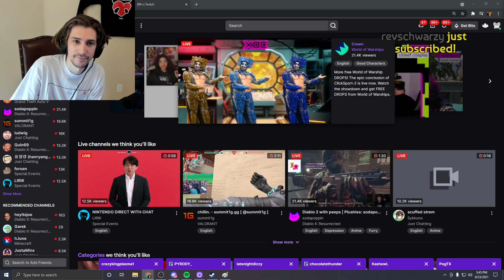X claps back (no serious drama) | xQcOW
Historical Date: Sep 24, 2021 06:45:49